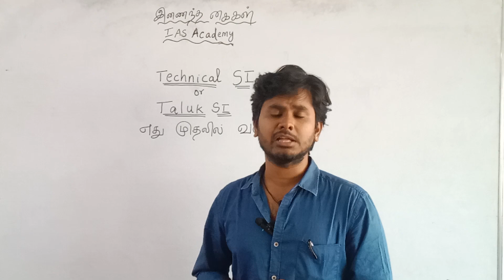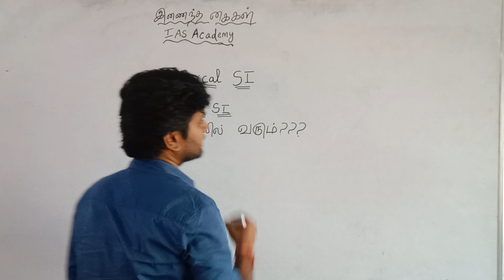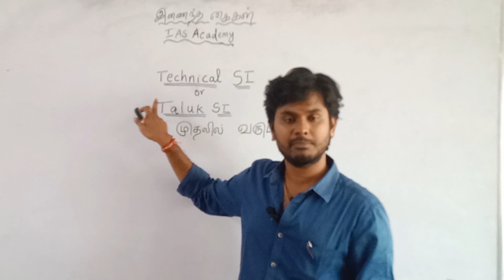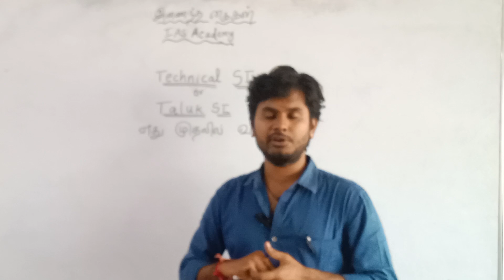TECHNICAL SI OR TALUK SI எது முதலில் வரும் | Technical si notification | Taluk si notification 2023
For admission call:

   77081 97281 , 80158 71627 , 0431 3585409